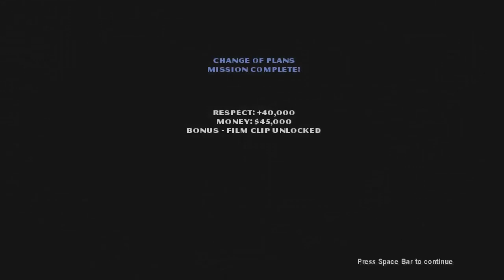THE GODFATHER Part 7 Change Of Plans and Order To Kill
Not much to say again other than it's part 7.

Change of Plans - 0:56
Order to Kill - 9:08

Tags: sixthgengames sixth generation gaming consoles games xbox ps2 dreamcast gamecube nintendo gameboy gba "single player" "the godfather: the game" "the godfather" godfather aldo vito corleone "luca brasi" monk "marty malone" "paulie gatto" "tom hagen" "moe green" "willie cicci" "rocco lampone" "pete clemenza" "al neri" "carlo rizzi" "salvatore tessio" fredo sollozzo "johnny fontane" barzini tattaglia cuneo stracci "little italy" brooklyn "new jersey" "hell's kitchen" midtown "change of plans" "order to kill"